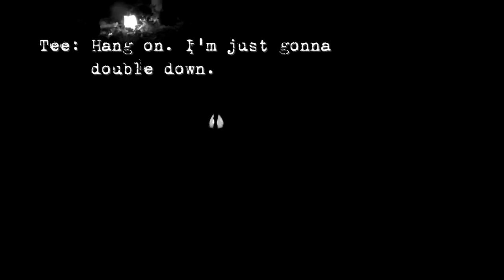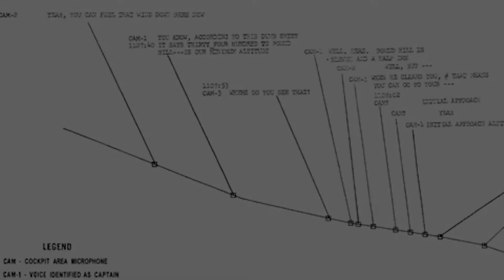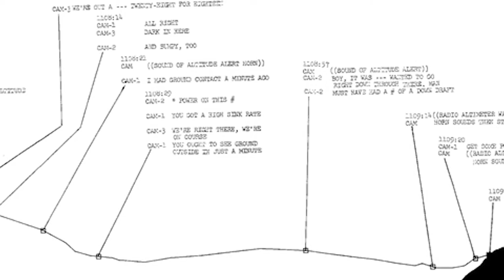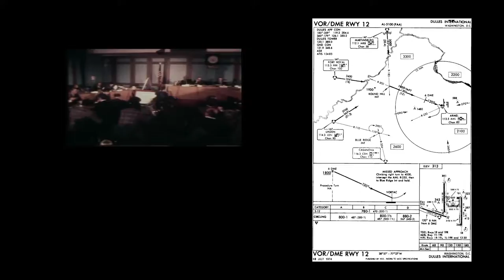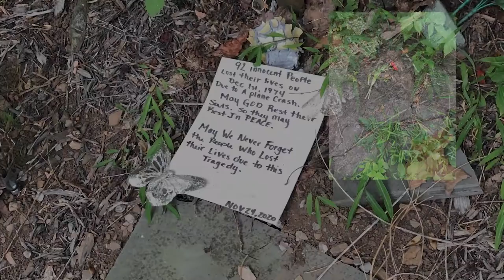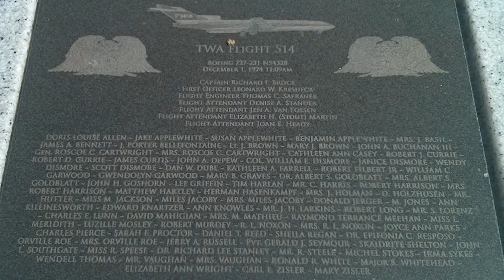TERROR at haunted crash site Crash Site of TWA Flight 514 | Old Spirits Investigations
We found terror at haunted crash site.

Haunted Mount Weather, Virginia. Embark on a journey into the chilling depths of the woods, where the echoes of a tragic event still resonate. On December 1, 1974, TWA Flight 514 crashed into the mountain, claiming the lives of 92 individuals.

While the aftermath of Flight 514 prompted significant changes in aviation protocols, it also left behind a lingering question: does Mount Weather harbor the spirits of the departed? Join us as we delve into the lonely forest, unraveling the mysteries that shroud its haunted forests.

Please note: While once accessible to the public, the crash site is now private property, marked by a new residence. Any investigation on this land would now require explicit permission from the residents.

RELATED LINKS:
Listen to "Don't Turn Around" with Phil Rossi for additional EVPs, commentary, and
special interviews. Have a look at the "Don't Turn Around" playlist on this channel or at
Original Theme Music by Denis Torman

✅Timestamp
0:00 Intro
2:08 History
7:26 Evidence
43:04 Investigation Takeaways

This video is about the Ghosts and Terror At Haunted Crash Site: The Lost TWA Flight 514
Town. But It also covers the following topics:
- Real Ghost Hunts Revealed
- Paranormal Activity at Crash Sites
- Paranormal Activity In Virginia

paG6MY92pM&pp=iAQB
G2_r6RUvetD&pp=iAQB

Welcome to Old Spirits Investigations! Paranormal Investigations with Phil Rossi and
Tee Morris. We use history and respect to search haunted locations for evidence of
ghost activity.
We're just two dads living our best lives while investigating the afterlife. We're heading
into Season Three, but also keep an eye out for our live investigations.

acknowledge that you use the information we provide at your own risk. Do your
research.

purposes. See Hosseinzadeh v. Klein, 276 F.Supp.3d 34 (SDNY 2017) Equals Three,
LLC v. Jukin Media, Inc., 139 F. Supp. 3d 1094 (C.D. Cal. 2015).

This video and our YouTube channel contain dialogue, music, and images that are the property of Old Spirits Investigations. You are authorized to share the video link and channel and
embed this video in your website or others as long as a link back to our YouTube channel is provided.